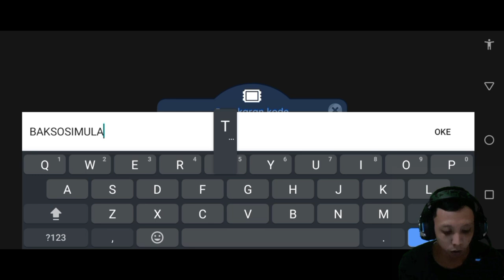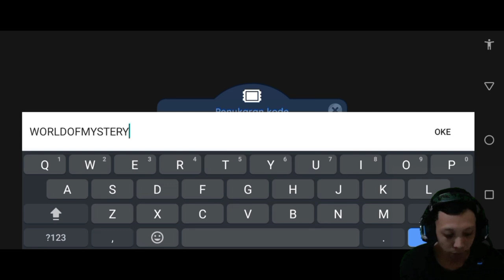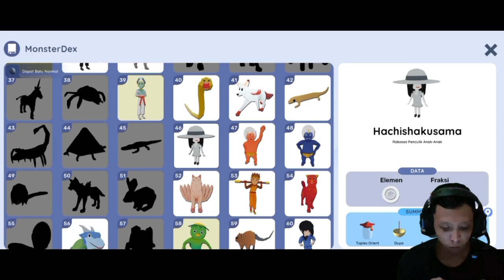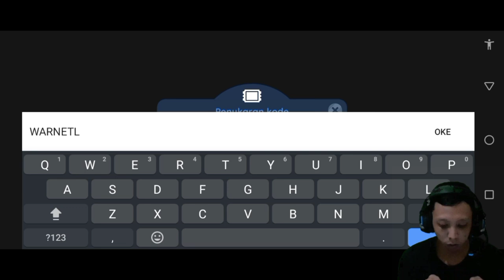PRIA MISTERIUS MUNCUL DI KOTA ‼️ - Monster Museum Indonesia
Halo guys kali ini gue membahas Monster Museum dengan judul PRIA MISTERIUS MUNCUL DI KOTA ‼️ - Monster Museum Indonesia gmana Monster Museum android dan juga game Monster Museum indonesia disimak ya